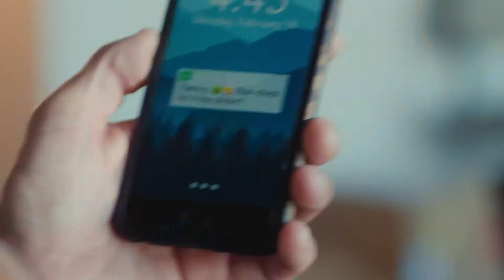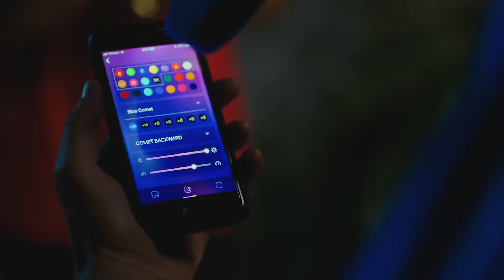Trimlights Full Version